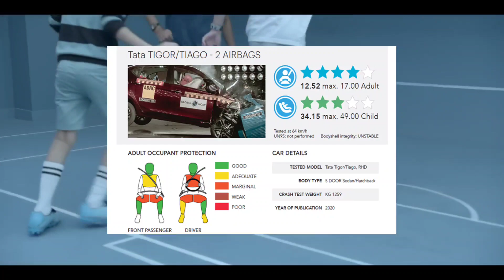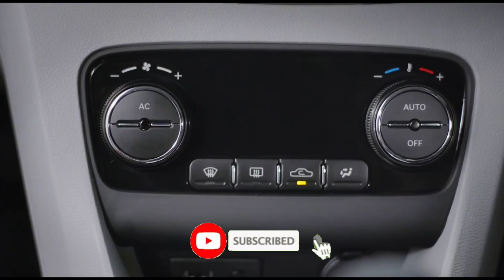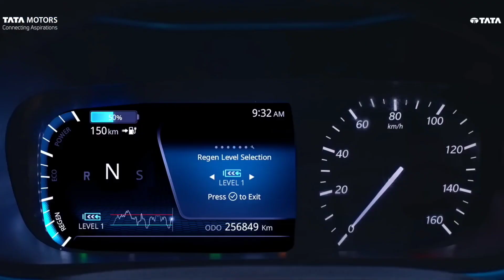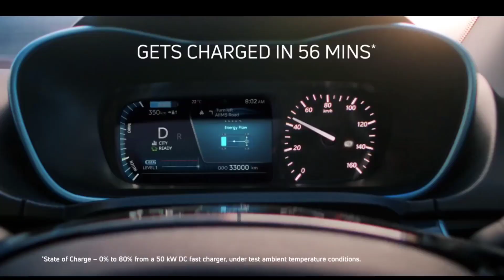Top 5 Affordable Electric Cars in 2023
Welcome to our video on the "Top 5 Affordable Electric Cars in 2023"! In this video, we will be discussing the most cost-effective electric vehicles available in the market in 2023.

We will be providing you with a comprehensive review of each of the top five cars, including their range, charging time, safety features, and overall performance.

If you're looking to go green and save money on fuel costs, this video is perfect for you. By the end of it, you will have a clear idea of which electric car is the best fit for your lifestyle and budget.